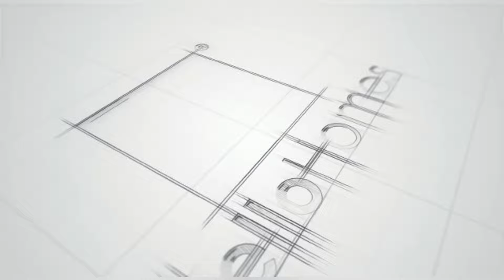1 Bhk and 2 Bhk flats available for sale near Panvel station | cidco approved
Hello Homes Private Limited

Sai Swastik - It all begins here!!!

A Visionary Venture, Intended for Distinction
Style is more than appearance…it is a feeling, an expression of self,
an atmosphere that inspires emotions.

         It's a home where windows and doors open to let the sounds and essence of nature float inside with the breeze. Experience happiness in the large rooms that offer ample space to subsist, unwind, and relax.
Hello Homes is Reframing the Luxury!!!
Sai Swastik brings a new vision of luxury to the convenient Side, reframing traditional concepts of what it means to live here.
Modern and poised for discovery, it’s a building unlike any other in the vicinity. Sai Swastik at the heart of a setting well-known for its culture and uniqueness.

Sai Swastik is a modern take on an iconic setting

·         Approved by - Panvel Municipal Corporation
·         Possession Date : Dec 2024
·         Project area : 1300 SQ Mtr.
·         Total Number of floors : G+7 story Building
·         Total number of buildings : 2
·         Total number of apartments : 89

Location Comforts:-

•          Next to Panvel Railway Station.
•          Next to Panvel ST. Bus Stand.
•          only 3.0 KM from upcoming International Airport
•          Only 3 KM from Mumbai-Pune Express Highway
•          Near to K-Mall and Big bajar
•          Hospitals, Schools, Banks, Atm, Colleges and Market at walkable distance.

Peripheral Amenities:-

•          Earthquake resistance structure.
•          G+7 Story Building.
•          Elegant entrance lobby
•          High speed lifts in each wing.
•          Designer lift lobby enhances your luxury
•          Power backup for lifts and common area.
•          Ample car parking space.

Sales office - Hello Homes, Office No.102-104, First Floor, Junction 406, Above CAnara Bank, Next to K-mall, Opp. Panvel Railway Station, Panvel (W) - 410206.

Hello Homes - 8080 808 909